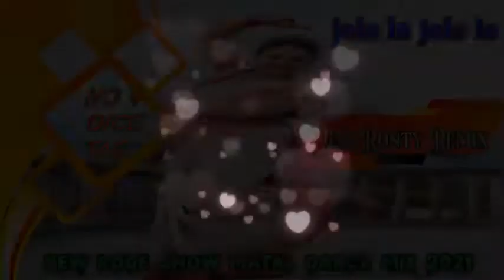Dj Ronty Remix Contai Se New Song 2021 //Jele Le Jele Le New Mix No Voice Tag Dj Ronty Remix 🔊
Dj Ronty Remix Contai Se

👉Please friend support me🤏

All types Remix song and compitition video uploaded this channel 💯💥

 💯Fully fast updated 💯

Requests: don't copy right strike my channel.